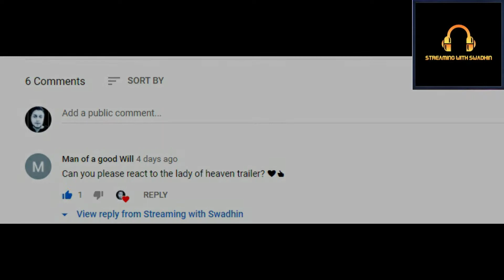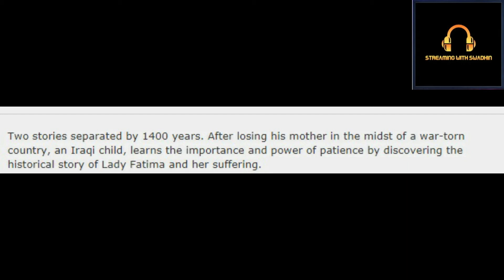THE LADY OF HEAVEN TRAILER (2021) | REACTION | STREAMING WITH SWADHIN